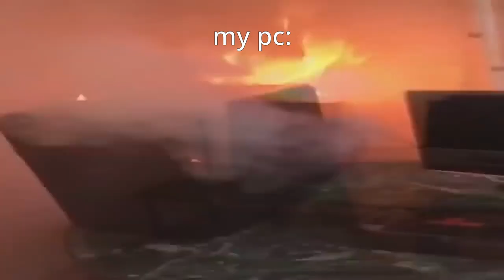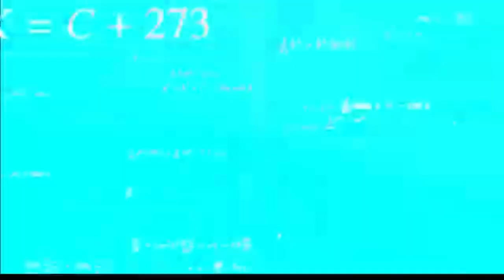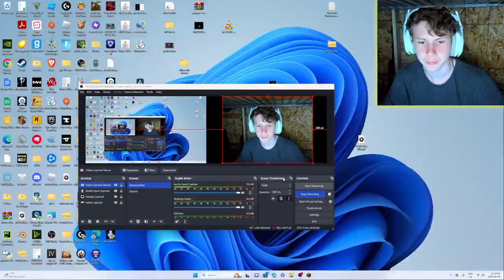Minecraft But It's A Horror Game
I downloaded several minecraft horror mods and tried to beat minecraft. It was scary. help 15.